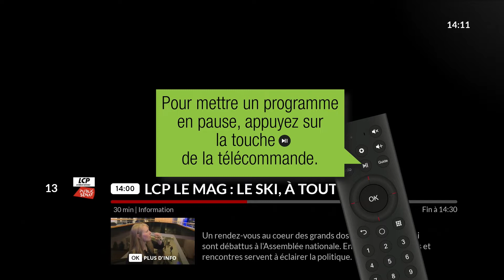Utiliser le contrôle du direct - Décodeur WiBox.tv V3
Découvrez comment utiliser le contrôle du direct sur le décodeur WiBox.tv V3.